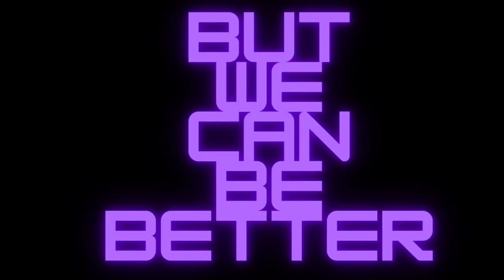C4 Cherry Popsicle Energy Drink Review 🔑 🍒 🔑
You Can Find All C4 Energy Products On Campus Protein